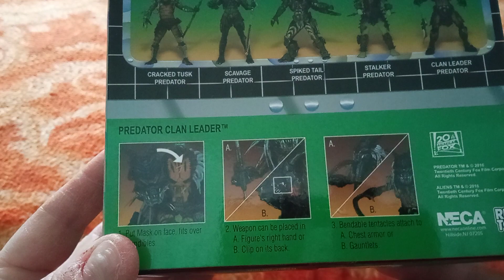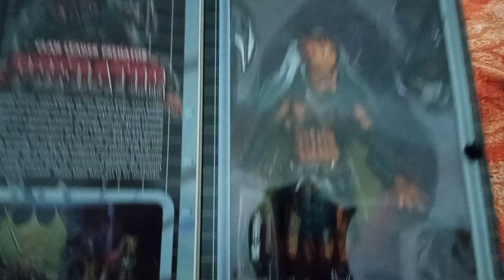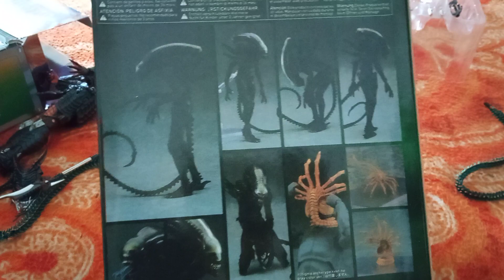PREDATOR LEADER - ALIEN GORILLA - ALIEN FIGMA